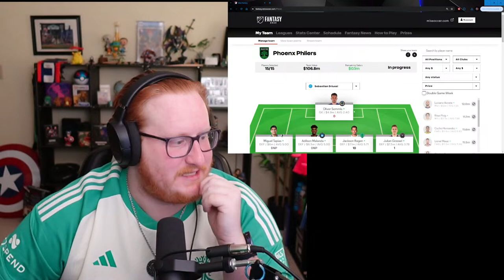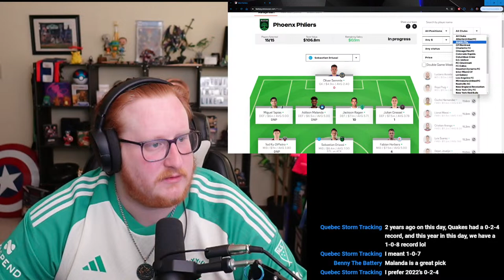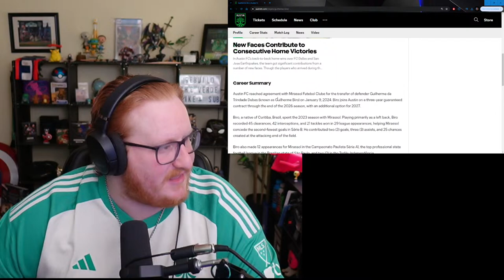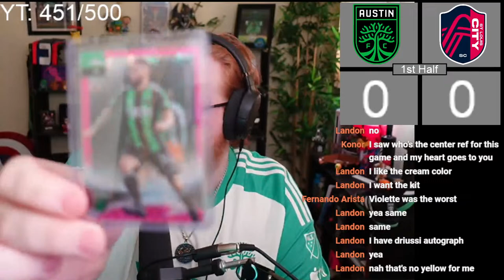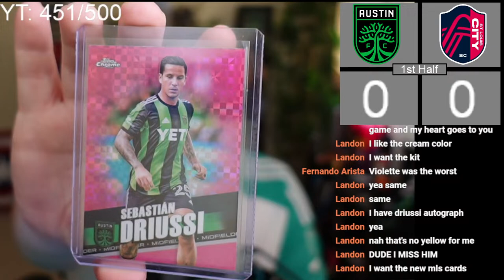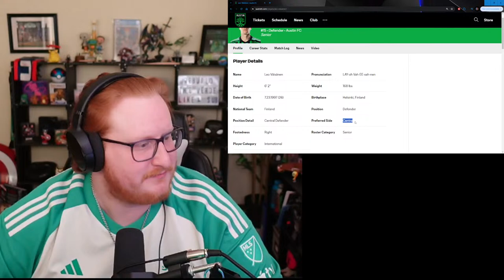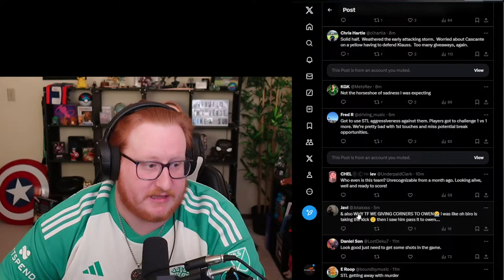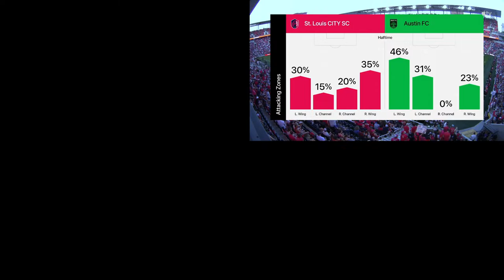St. Louis City vs Austin FC Live Game Watch Party & Reaction! (Match #8)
After back-to-back wins, AustinFC faces St. Louis City. Austin FC just recorded their first win against SJ, but can they do the same against SLC (allforcity)

Table:
Austin FC            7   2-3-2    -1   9
St. Louis City      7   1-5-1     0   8